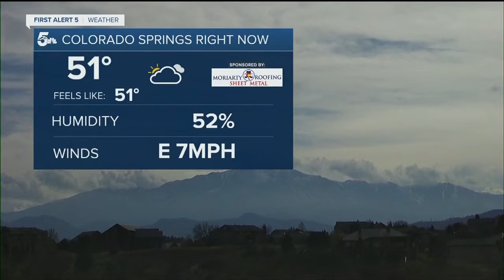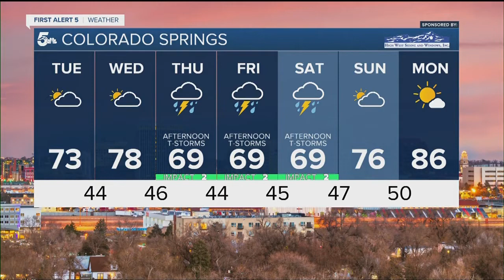Periodic rain showers still tonight, dry by Tuesday